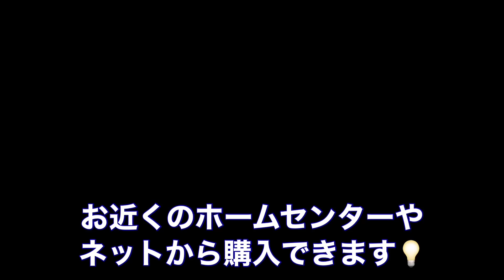洗濯パンからの悪臭は、たったこれだけで一発解決！簡単に確認できます！[排水管高圧洗浄]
洗濯機からの臭いが気になるとのことで依頼を頂きました。
今回は台所・手洗い器・洗濯機・浴室の排水管を高圧洗浄をしました。
洗濯機と浴室を対応中に臭いの原因を発見！

ご家庭でも簡単に確認できる部分になるのでもし臭いが気になる場合には掃除する際に一緒に確認して頂けると幸いです。

【閲覧注意】覚悟して再生してください！！トイレのつまりが一気に出てくる！！排水管高圧洗浄で汚水管の詰まり抜き！！

■山川設備■
【閲覧注意】男子トイレ、女子トイレ共に水の流れが悪い⁉高圧洗浄機で洗管作業をするとまさかの物体が出てきた

【第一止水栓の漏水修理】掘ってからが勝負！２#2「ゆるされた者だけの領域」

【詰まり抜き王子】SNS

blocked​​drain
Drain cleaning